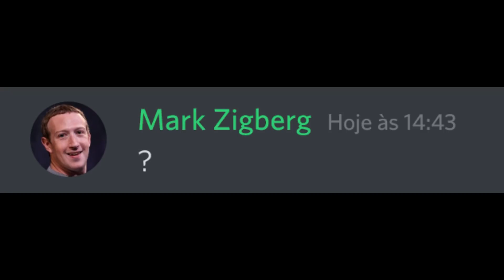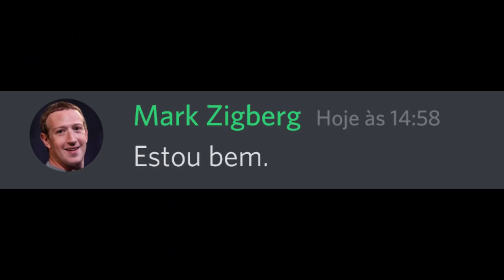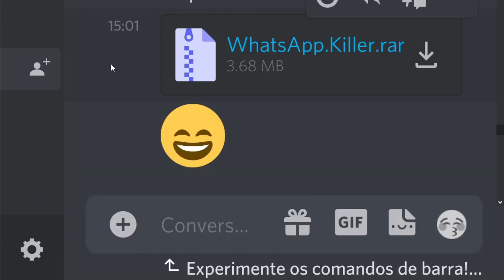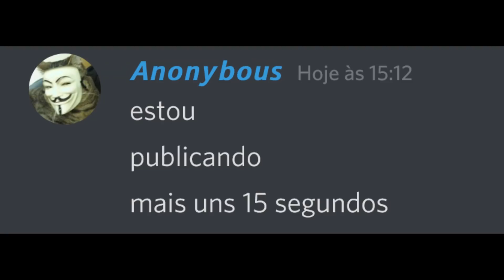O Hacker que Hackeou o WhatsApp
Esse é o Maior Ataque Hacker da História.

ㅤ